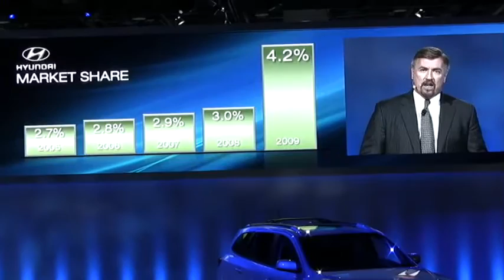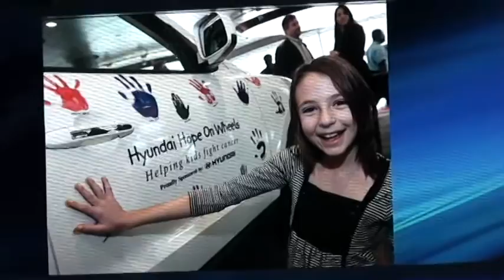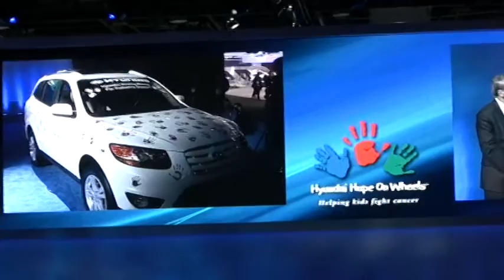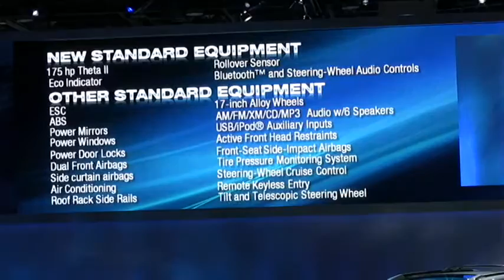Hyundai Blue-Will Concept, Detroit Auto Show. 01.11.10